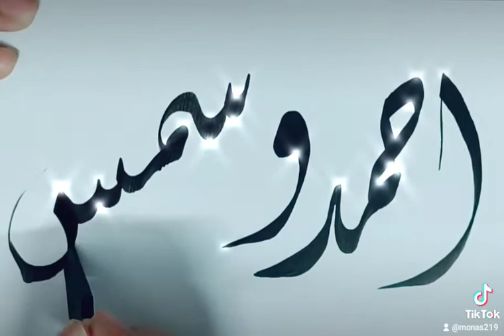اسم احمد وشمس بالخط الديواني 🌸 Monas219🌸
الخط الديواني 🖋️